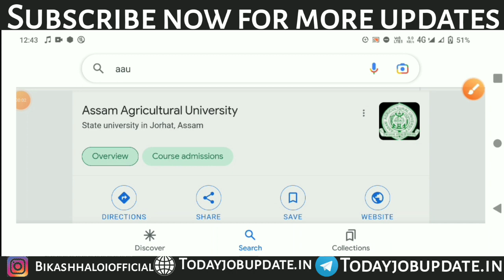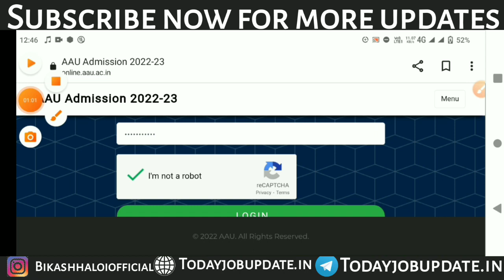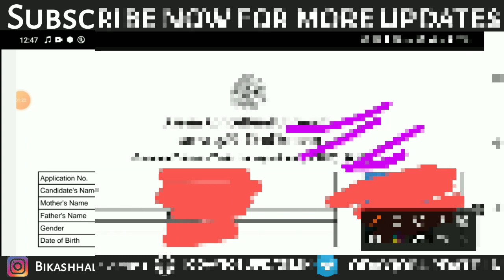Result of CETUG-AAU,2022 |Assam agricultural University 2022 results out AAU Cet-ug results 2022 out